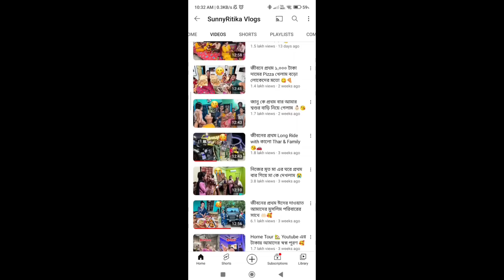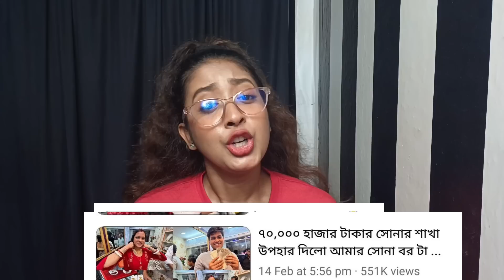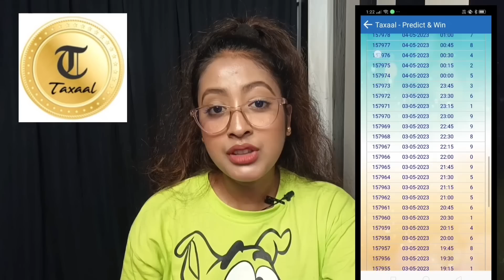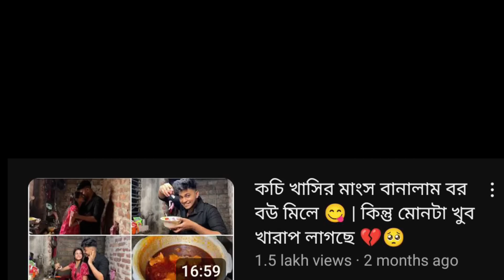মডার্ন যুগের মডার্ন গরিব | Sunny Ritika Roast ( @sunnyritikacouple ) | Jenny Sabse Hatke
মডার্ন যুগের মডার্ন গরিব | Sunny Rittika Roast ( ‎@sunnyritikacouple  ) | Jenny Sabse Hatke

ALL COPYRIGHT RESERVED BY JENNY SABSE HATKE